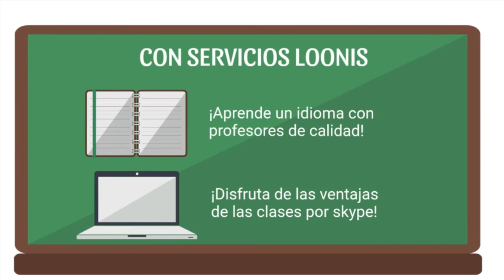323 OBSESIONADOS CON EL AMOR LA SEXUALIDAD FEMENINA RADIO